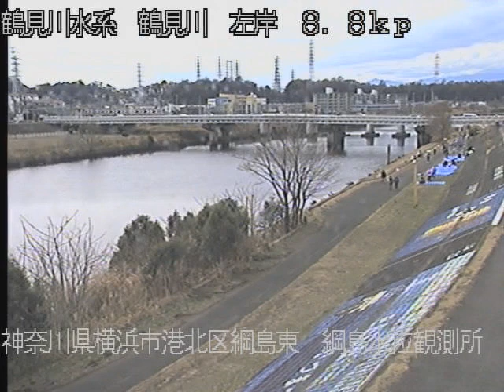鶴見川 鶴見川水系 神奈川県横浜市 綱島 ライブカメラ (2024/01/28) 定点観測 Tsurumi River Live Camera